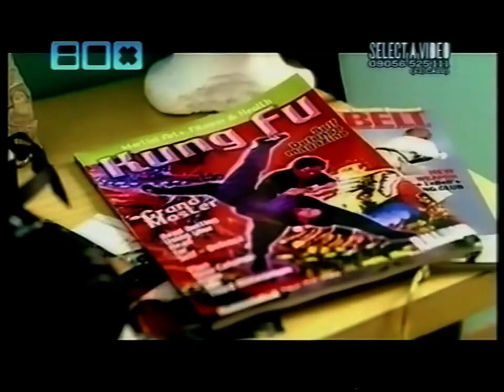3rd Wish - Obsession (Music Video) (The Box)